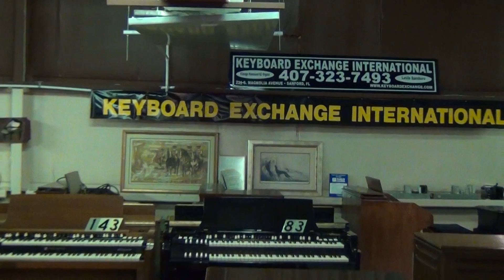Hammond B 3's # 124 & # 106 Keyboard Exchange International 001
Hammond B-3's # 124 & # 106 Keyboard Exchange International
Leslie speakers